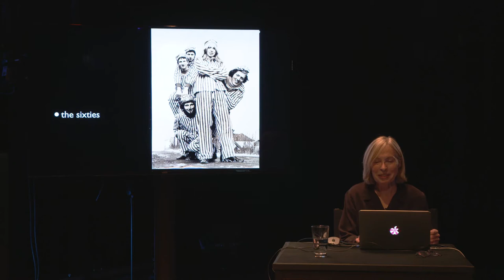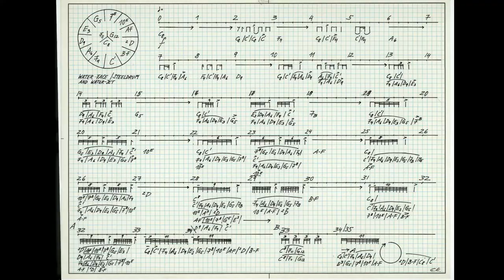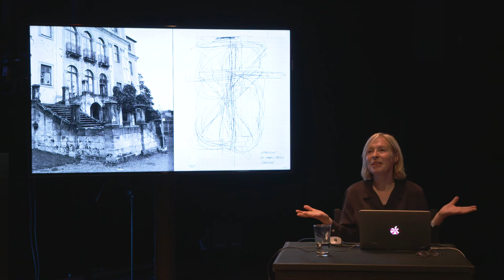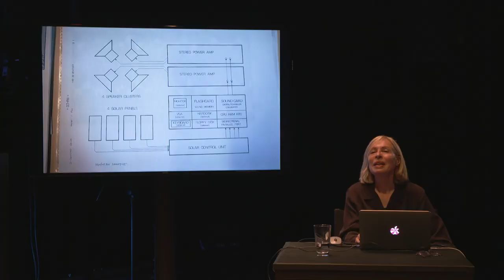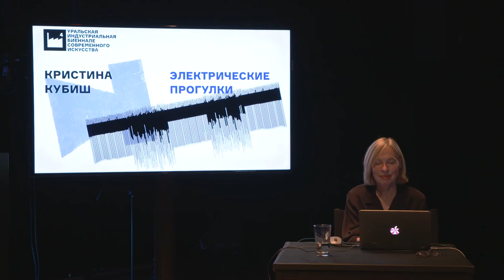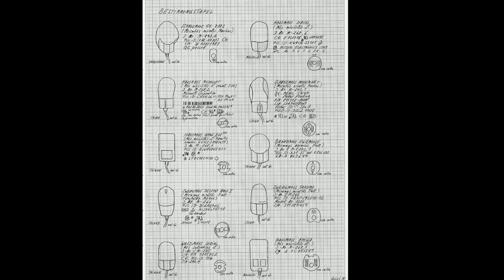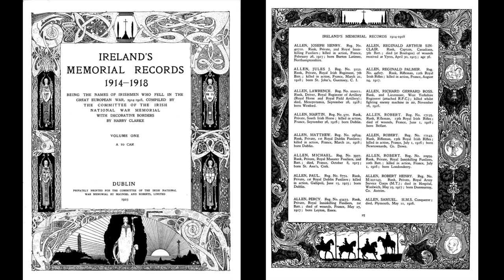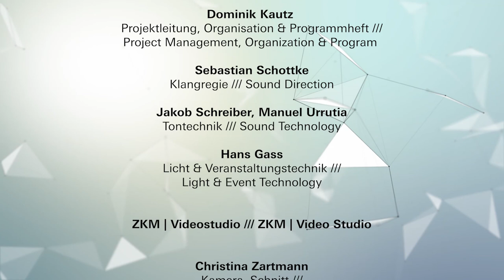Christina Kubisch: 50 Jahre Irrungen und Wirrungen.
0:00 Vortrag von Christina Kubisch über ihr Lebenswerk:
50 Jahre Irrungen und Wirrungen.
Klanginstallationen und Kompositionen von 1971 – 2021

Seit 2007 vergeben ZKM und SWR EXPERIMENTALSTUDIO den Giga-Hertz-Preis für elektronische Musik. Auch 2021 wurden die Preisträger:innen im Rahmen eines zweitägigen Festivals geehrt.
Im Rahmen des Festivals wurde der Vortrag von Christina Kubisch aufgezeichnet. Christina Kubisch sprach über ihr künstlerisches Gewordensein, das Ende der 1960er Jahre als Studentin der Malerei und als Flötistin begann. Im Vortrag beleuchtet sie ihre Leidenschaft, Verborgenes durch Technologie sichtbar zu machen, ihr Faszinosum für Räume und Örtlichkeiten sowie ästhetische Weggabelungen, die sie zu Ihrer heutigen multimedialen Kunst führten.

Gemeinsam mit dem SWR Experimentalstudio lobt das ZKM | Zentrum für Kunst und Medien jährlich den Giga-Hertz-Preis für elektronische Musik aus. Preisträgerin des Jahres 2021 ist die Klangkünstlerin Christina Kubisch, die den mit 10.000 Euro dotierten Hauptpreis für ihr pionierhaftes Lebenswerk erhält. Die Giga-Hertz-Produktionspreise erhalten Yvette Janine Jackson aus den USA und André Damião aus Brasilien. Lobend erwähnt werden Maja S. K. Ratkje, Viola Yip.

0:02.09 Hydrophonen
0:06:25 Erste Werke mit Fingerhüten und Boxhandschuhen
0.11.45 A History of Soundcards
0:13:34 Zusammenarbeit mit Fabrizio Plessi
0:15:45 Begegnung mit John Cage
0:18:53 Studium der Elektronik & Telefonverstärker
0:21:27 Respiro del Mare
0:24:36 Der Vogelbaum
00:25:54 Sonic Boom London 2000
00:26:54 Faszination verlassener Orte (Ettersburg)
00:29:01 Hermann Scherchen
00:30:57 Arbeiten mit Licht
00:31:42 Arbeiten mit Kopfhörern
00:33:28 Glasharmonika
00:34:44 Gasometer Oberhausen
00:38:16 Arbeiten mit Solarenergie
00:42:11 »Electrical Walks«
00:44:53 Electrical Walks Soundbeispiele
00:56:39 Natur & Technologie »Mouseware«
00:59:09 »Cloud«
01:01:51 »Weaving«
01:04:42 Arbeiten mit Stimmen
01:11:15 »Travelling Voices« (San Marco)
01:15:00 Credits

ZKM | Hertz-Labor /// ZKM | Hertz-Lab
Ludger Brümmer
Künstlerische Leitung /// Artistic Director

Dominik Kautz
Projektleitung, Organisation & Programmheft ///
Project Management, Organization & Program

Sebastian Schottke
Klangregie /// Sound Direction

Jakob Schreiber, Manuel Urrutia
Tontechnik /// Sound Technology

Hans Gass
Licht & Veranstaltungstechnik ///
Light & Event Technology

ZKM | Videostudio /// ZKM | Video Studio

Christina Zartmann
Kamera, Schnitt /// Camera, Editing

Xenia Leidig
Kamera /// Camera